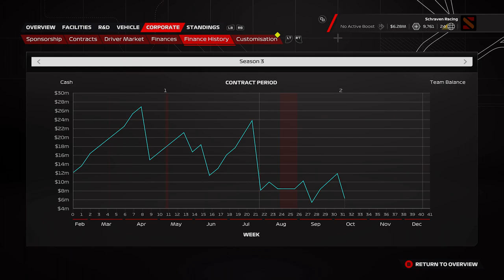F1 23 MyTeam Career Mode #45: STREAK VERBROKEN!!! (Nederlands/Dutch)